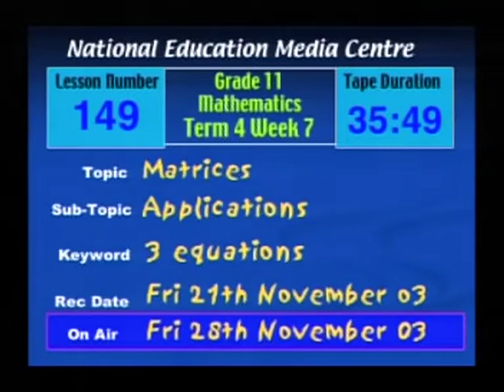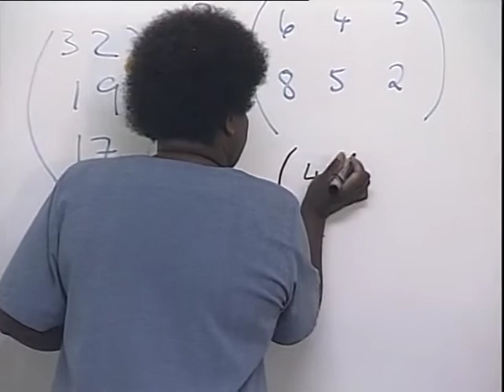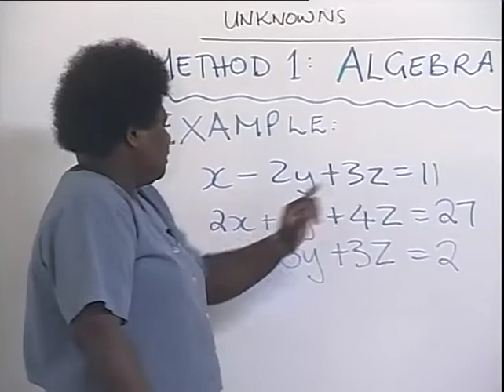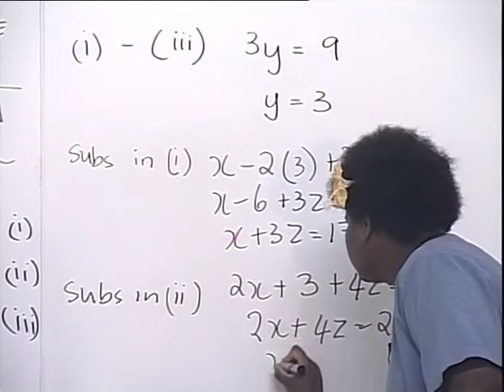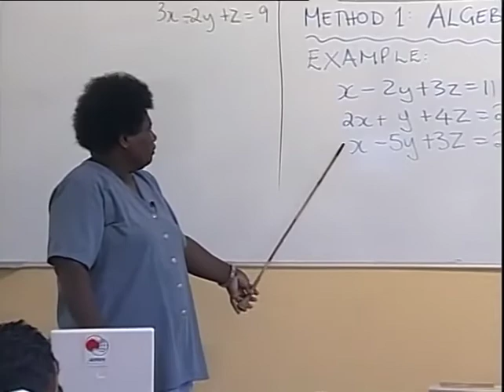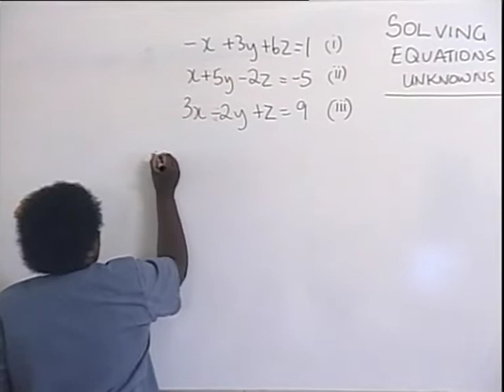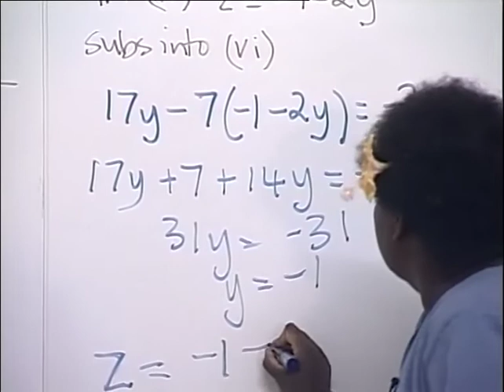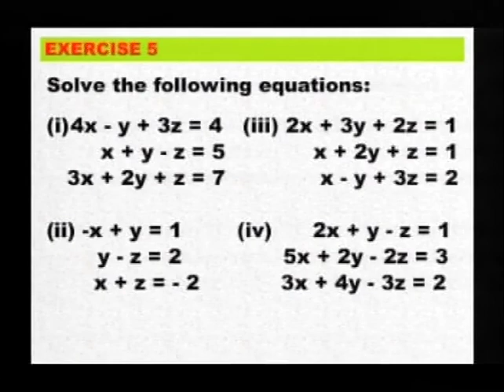Grade 11 Mathematics Lesson 149 Matrices applications 2